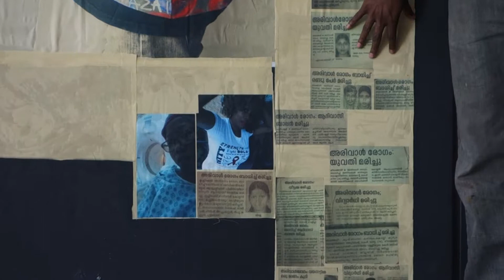Sickle Cell Documentary clip 5 - 2016 review Hertz Nazaire